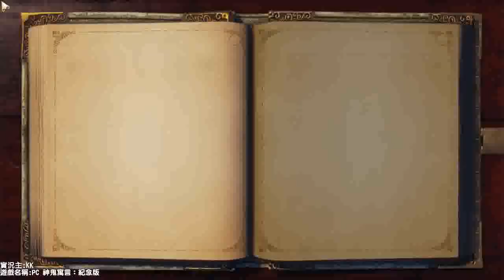【AK】PC 神鬼寓言：紀念版01/07 原來是龍 (part11)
PC 神鬼寓言：紀念版
Fable Anniversary